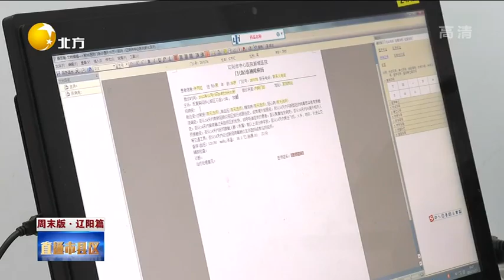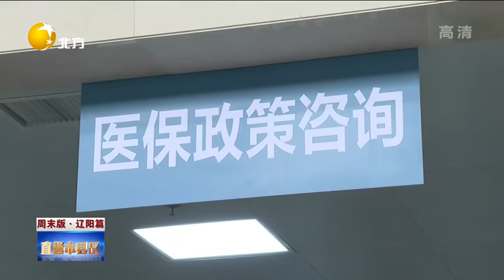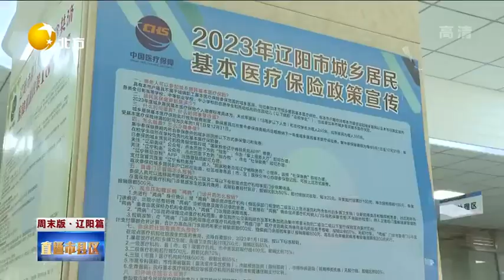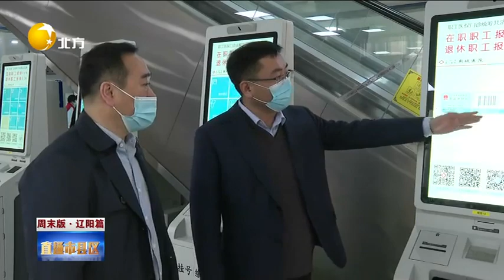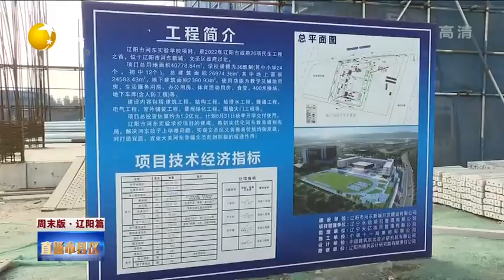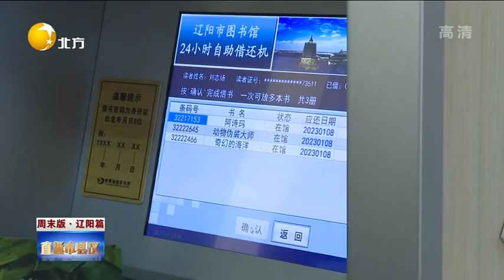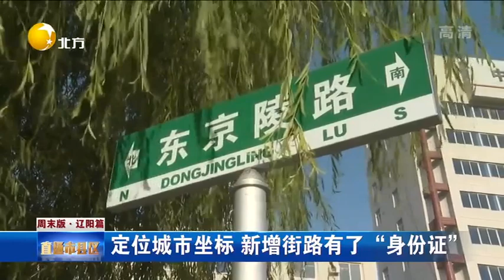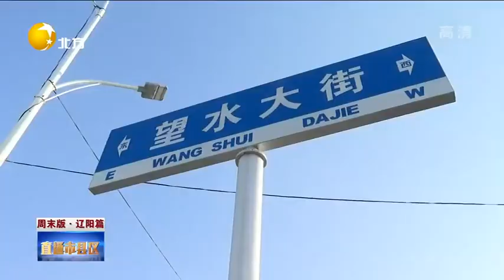直通市縣區 20221210：农村危房改造暖民心